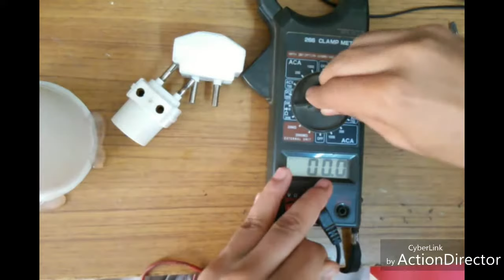how to make 3 pin